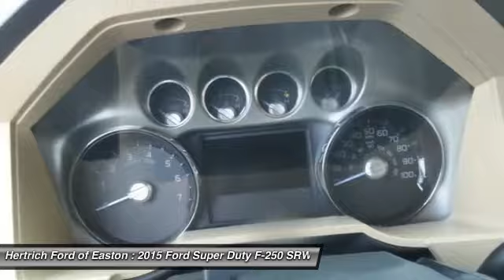2015 Ford Super Duty F-250 SRW Easton Maryland EF50013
2015 Ford Super Duty F-250 SRW Lariat

Pick up this BLUE JEANS METALLIC 2015 Ford Super Duty F-250 SRW, available today at Hertrich Ford of Easton. Featuring Automatic transmission, it has 6 miles. This could be the one you've been searching for.